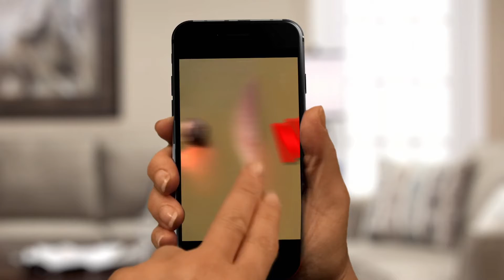Largest Catfish Caught With A Girls Arm - Whacked Out TV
A couple is noodling for catfish when a beast sized catfish snatches a girls arm.

Got a whacked out clip? Submit it here with your social media tag to be featured on tv: